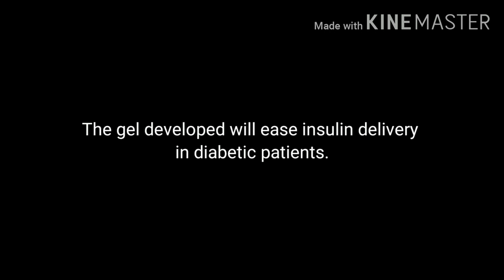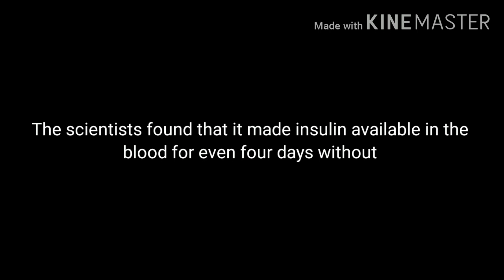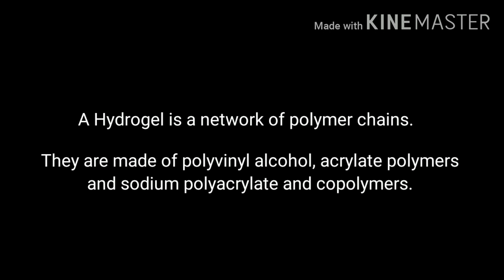Injectable Silk-Fibroin based Hydrogel developed by JNCASR for Diabetes.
The JNCASR (Jawaharlal Nehru Centre for Advanced Scientific Research) has developed injectable silk-fibroin based hydrogel to deliver sustained insulin to diabetic patients. The fibroin-based hydrogel was developed using biocompatible additives